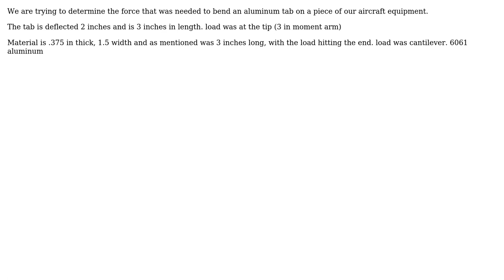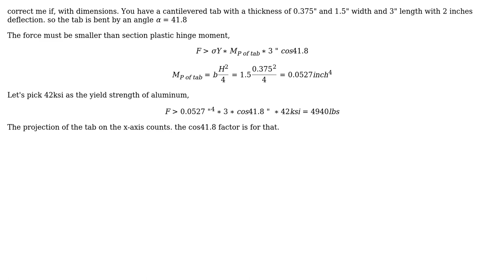Engineering: force required to bend .375 thick aluminum tab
With thanks & praise to God, and with thanks to the many people who have made this project possible! | Content (except music & images) licensed under CC BY-SA | Music | Images & others | With thanks to user kamran user eric matthew scott and the Stack Exchange Network Trademarks are property of their respective owners. You are responsible for your own actions.